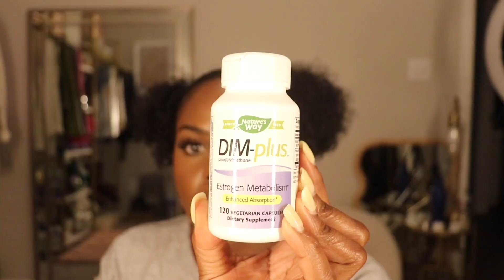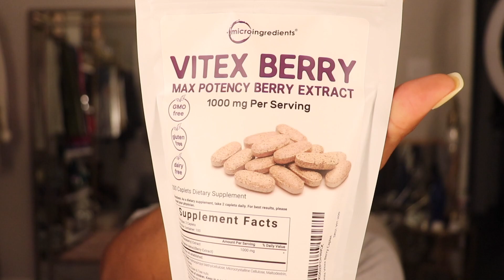How I Cleared my Cystic Hormonal Acne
Hi Guys,

Coming back with another video but this time its about skin. Now before I dive into the things that helped me clear my skin I always say to get a doctor or your OBGYN involved. I am in no way, shape, or form telling you to follow the steps I did to clear my skin. This is strictly to give insight on how I was able to get rid of my Hormonal Cystic Acne. Please Please Please always get a doctor involved before deciding on using any of these products.